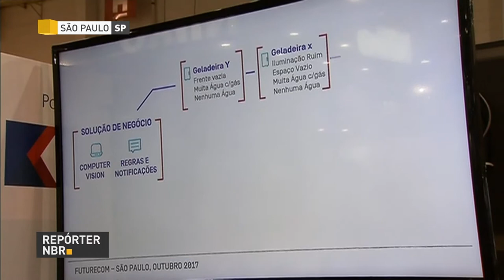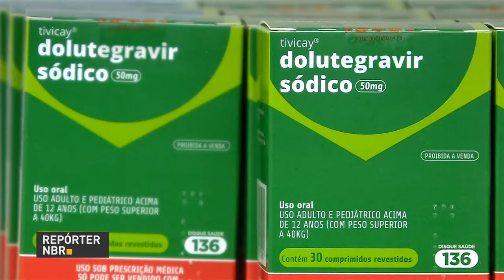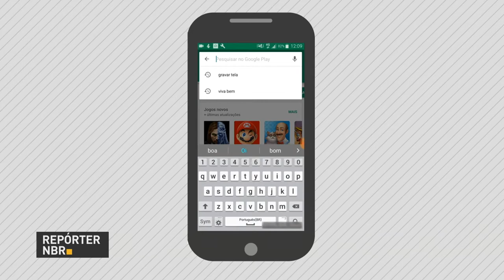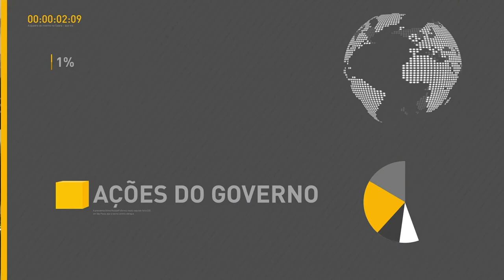BOLETIM REPÓRTER NBR 19h - 3 de outubro de 2017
REPÓRTER NBR 19h - 03.10.17: Governo apresenta um Plano Nacional de Internet das Coisas em uma feira do setor de tecnologia, em São Paulo. E ainda: de acordo com a ONU, o Brasil é o quarto país com mais usuários de Internet do mundo, atrás de Estados Unidos, Índia e China.